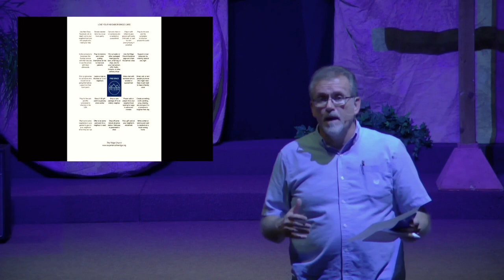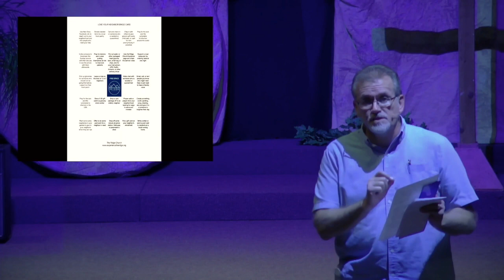Ridge Update 4 8 20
Easter Week Update